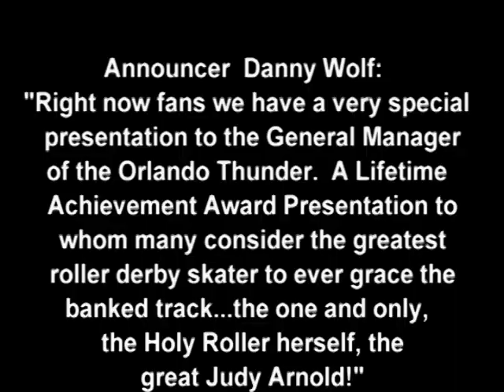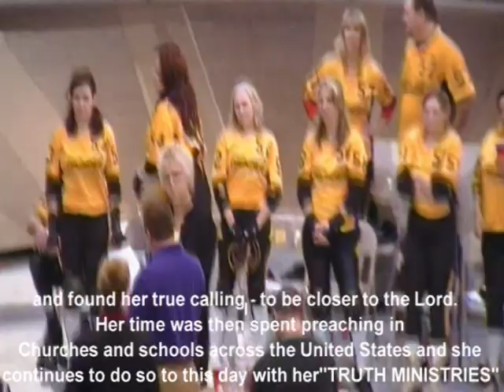Judy Arnold Presented with Lifetime Achievement Award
Clip of Judy receiving a Lifetime Achievement Award presented to her at half-time at her first Roller Derby game in the role as General Manager of the Orlando Thunder team in January 2009.  This also marked Judy's return to Kezar Pavilion in over 40 years.